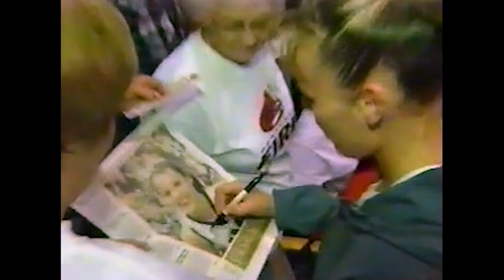The Jackie Stiles Story - OFFICIAL TRAILER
Jackie Stiles is the greatest basketball player you've never heard of. This is the story of a 5’8” girl from a small Kansas town, population 600, who became a basketball legend in the Midwest. Against all odds, Jackie became the all-time leading scorer in NCAA history, a record she held for 16 years. This feat was accomplished through hard work and unwavering determination. Her coaches and teammates agree that Jackie’s work ethic will probably never be matched.